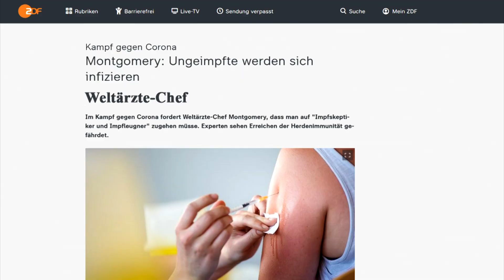Meck Pomm gegen Angst- und Panikpolitik / 13.09. - 15.09.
Einflussreiche Personen behaupten allen Ernstes, dass alle Ungeimpften mit der Delta-Variante infiziert werden.

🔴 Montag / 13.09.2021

Waren / Neuer Markt / 19:00 Uhr

Wismar / Marktplatz / 18:00 Uhr
Greifswald / Auf dem Markt / 19:00 Uhr
Neubrandenburg / Marktplatz / 19:00 Uhr
Teterow / Das Stadtgespräch, die Reportage live aus Teterow /Marktplatz / 17:00 Uhr
Rostock / Neuer Markt / Kundgebung / 18:00 Uhr

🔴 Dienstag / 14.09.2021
Güstrow / Am Borwinbrunnen / 15:30 Uhr

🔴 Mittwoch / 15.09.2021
Wolgast / Parkplatz an der Postkreuzung / 17:30 Uhr
Samstag 18.09.

🔴 Berlin
Weitere Infos zu Berlin folgen